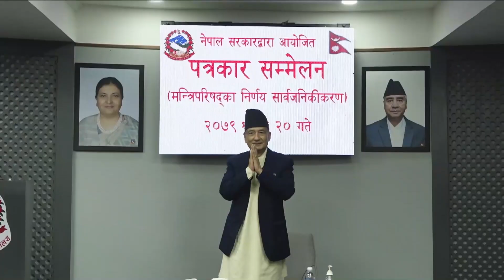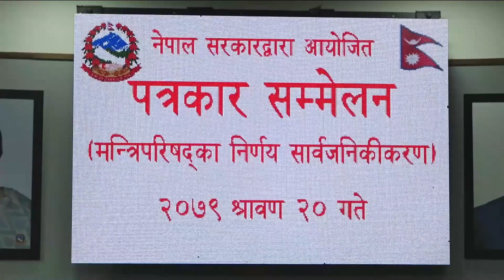PrimeHD||एमाले अध्यक्ष ओलीको गुप्तचरी गरेको र फोन ट्यापिङ गरेको समाचार निराधार भएको स्पष्ट